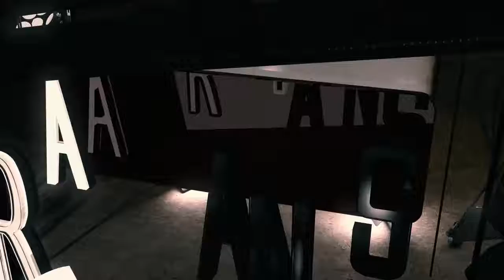රතු තොල් පෙති. / roony new song